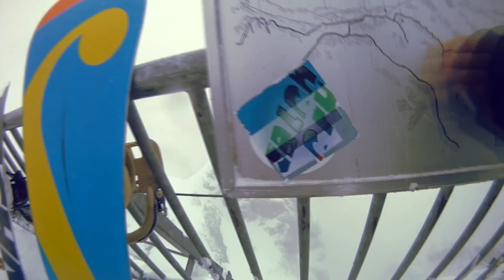Season Recap 2013/2014 - Trailer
Selch Cru Season Recap 2013/2014 Trailer

Avoriaz (FR), Laajavuori, Himos (FIN), Kühtai, Mayrhofen, Kaunertal, Mellau-Damüls, Diedamskopf, Pitztal (AT), Flumserberg, Engelberg, Grindelwald (SUI) Grasgehren (GER)